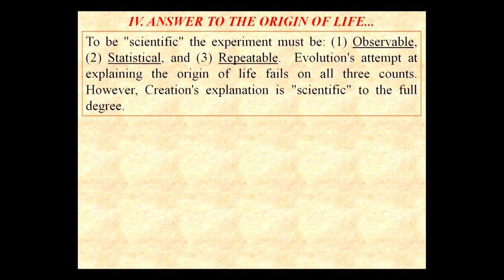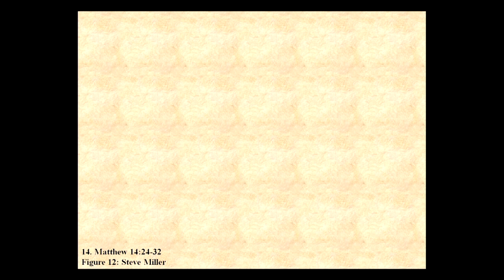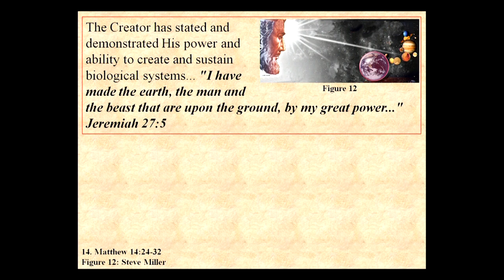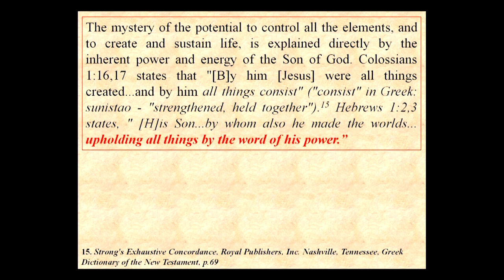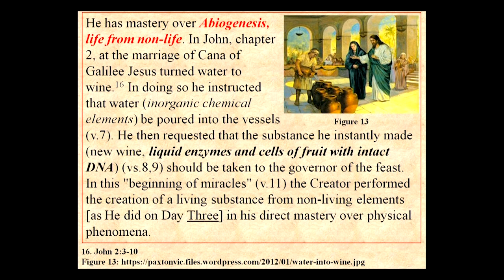Only Jesus Has Total Control of the Elements